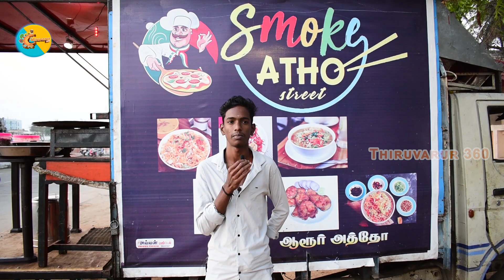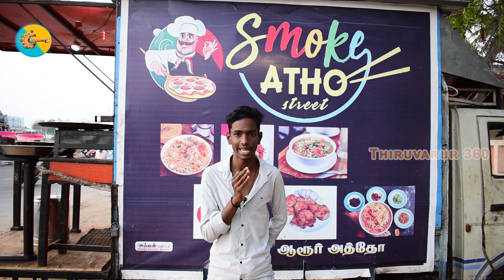Food review | Smoke Aatho | Karna | Thiruvarur 360*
Thiruvarur 360* Support ❤️

Channel Ceo

To Welcome all advertisement ❤️ to call that number 👍

100% vote 👆👆👆👆👆

Shop name 🔜

Smoke Aatho ,
Near Kamalalayam tank ,
Thiruvarur -61001

Spread love ❤️👍